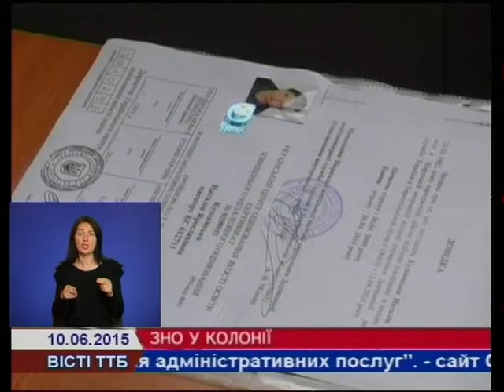Засуджені Збаразької колонії взяли участь в ЗНО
Двадцять абітурієнтів Тернопільщини брали участь у додатковій сесії зовнішнього незалежного оцінювання, серед яких і двоє засуджених Збаразької виправної колонії №63.